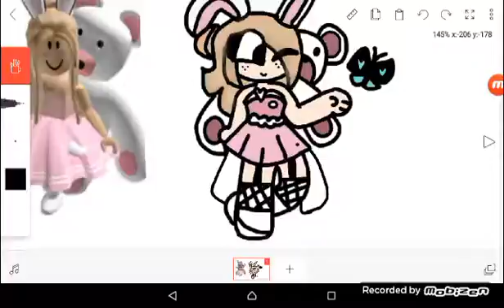Mi amiga de roblox emix_UwU